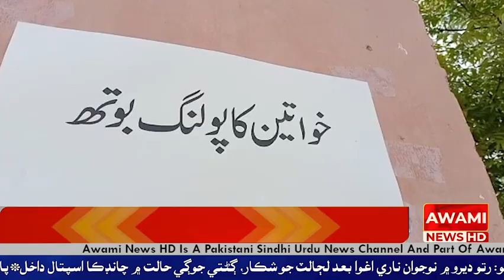اڏيرو لعل بلدياتي اليڪشن جو ٽيون مرحلو سنڌ سميت مٽياري ‏ضلعي جي يونين ڪائونسل محمدحسين هنڱورو ۾ ووٽ